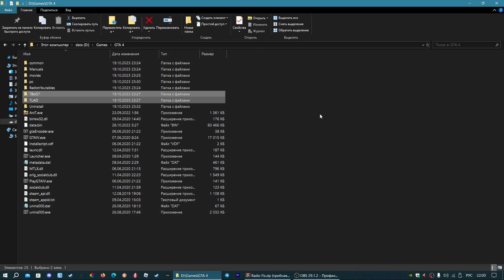Что делать если вылетает GTA IV при переключении радио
GTA IV вылетает при переключении радио? В этом видео я покажу решение этой проблемы.
Ссылка на файл в комментариях
Пишите в комментарии идеи для новых видео